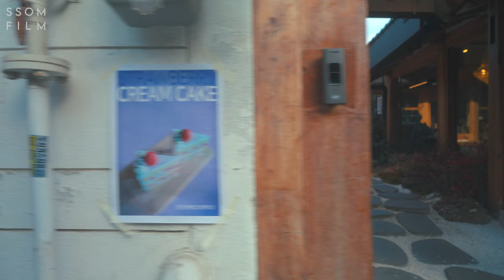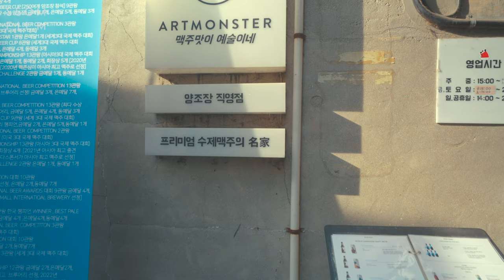익선동 한옥마을 산책 : 전통과 현대가 공존하는 서울의 아름다운 공간 | 4K UHD 60FPS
안녕하세요, 여러분. 쏨필름입니다.

이번에는 서울의 중심에서도 한적하면서도 조용한 한옥마을을 산책해보았는데요.
바로 익선동입니다.

익선동은 과거 왕실과 어울렸던 서울의 전통적인 한옥마을로,
현재는 전통적인 한옥 건축물을 보존하면서도
새로운 문화와 예술의 공간으로 발전하고 있습니다.

한옥 건물과 다양한 문화 공간, 작은 상점과 예술 작품들을 볼 수 있는 곳이기 때문에
매년 국내외 관광객들에게 큰 인기를 끌고 있습니다.

이번에는 제가 익선동에서 느꼈던 아름다움과 전통 문화의 매력을 함께 느껴보시죠.
함께 산책해볼까요?

감사합니다

촬영일시 : 2023년 2월 22일 수요일, 03:00 PM
날씨 : 🌤️
온도 : 3°C / 37.4°F